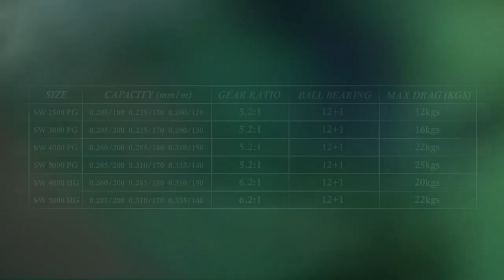G-TECH Blast Power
BRAND : G-TECH
MODEL : Blast Power
Feature :
✨Metal Body And Rotor
✨Precision Calculation Transmission System
✨Forged Machined Cut Aluminium Spool
✨Carbon Fiber Drag Washer
✨Powerful Drag System
✨Corrosion Resistant Thick Aluminium Bail Arm
✨Machined Cut Aluminium Power Handle And Handle Knob
✨12+1 Japan Made Ball Bearing